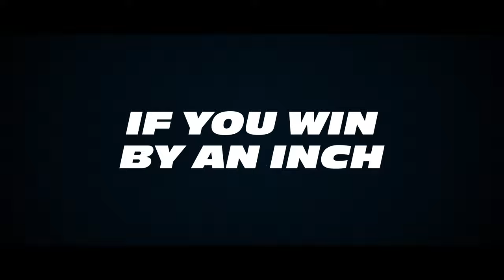Hot Wheels Unleashed 2 | Fast & Furious Expansion Pack 🏁🚗💨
HotWheelsUnleashed2 revs through Dom's garage! Let the engines roar & experience the thrill of the Fast & Furious Expansion Pack! 🏁🚗💨
Featuring:
New environment: Dom's Garage;
Nissan Skyline GT-R R34; 1970 Dodge Charger R/T; '95 Mitsubishi Eclipse; W Motors Lykan HyperSport